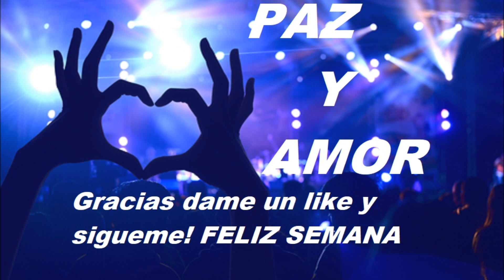SHAKIRA Cantautora LADY hAGUA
Desde aqui un grito por la paz y la igualdad, gracias por compartir!
From here a cry for peace and love thanks for sharing!
El amor es como un pajarillo que cuando lo quieres atrapar se va!
Mi gran deseo es que todos podamos comer y dormir en paz!

Shakira
Shakira se va y no entiende
Que esto le pase a ella
Y para olvidar su amor
Ella canta su dolor
Aprenderá a vivir sin el
Pero le quema la pena
Allá tenía una familia
Y ahora tiene gran tristeza
Estribillo
Shakira mujer valiente
Canta fuerte y suspira
Shakira es inteligente
Luchadora y gran diva
Shakira baila y no pares
No quieras ser la malquerida
Shakira Shakira Shakira
Has perdido la partida
Shakira Shakira Shakira
 XXXXXXX
Shakira gran deportista
Surfera sobre los mares
A caballo se pasea
Y tiene novios a pares
Pero para ella el amor
Se fue lejos de sus brazos
Y por mucho que ella tenga
Le falta lo más amado
Estribillo
Shakira mujer valiente
Shakira es inteligente
Shakira Shakira Shakira
Shakira Shakira Shakira
Shakira Shakira Shakira
Shakira Shakira Shakira
Shakira Shakira Shakira
Shakira Shakira Shakira
Cantautora Lady Hagua
M.C, Diez Colorado
Mallorca 25/09/2023